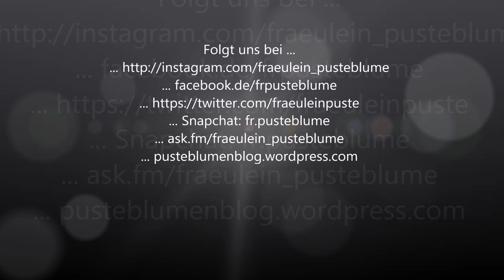Ich rufe EUCH an!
Einige haben mir ja eure Handynummern zukommen lassen und hier habe ich mal wei Fancalls für euch aufgezeichnet :) Ich hatte wahnsinnig viel Spaß daran und es war wirklich mal eine ganz andere Erfahrung für mich :)

... ask.fm/fraeulein_pusteblume